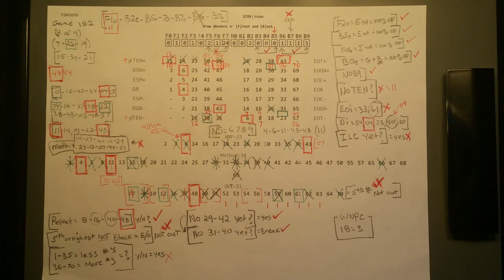Mega Millions after game correctness